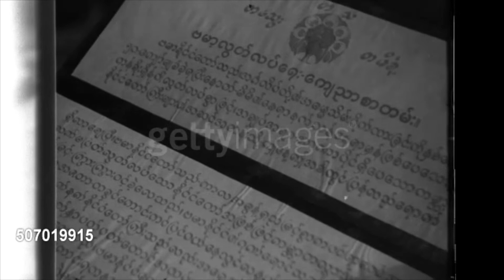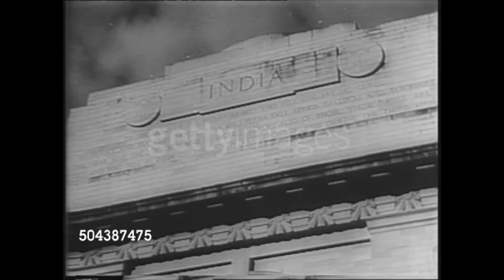Subash Chandra Bose and India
This video has some beautiful video footage of Subash Chandra Bose and about the Axis Japanese Army in World War 2